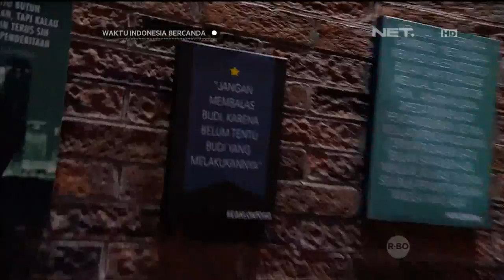Waktu Indonesia Bercanda - Kocak TTS! Ge Pamungkas Curhat Dibikin Nangis Ponakan